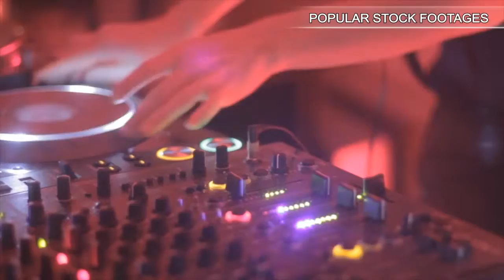Piggy bank filling up with money.. Stock Footage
This is a preview quality. Get access to high quality stock media Our channel is created to help you search among the best stock footages of the world. Every video is picked up manually by professional editors. So we really know what you need for editing. Use your Skrill Moneybookers account to pay for goods, send and receive money all over the world!